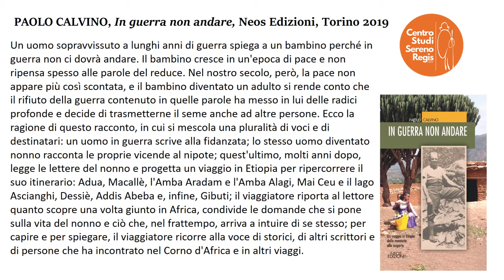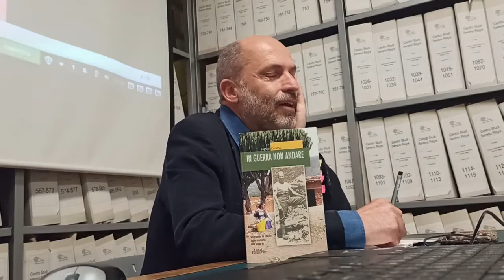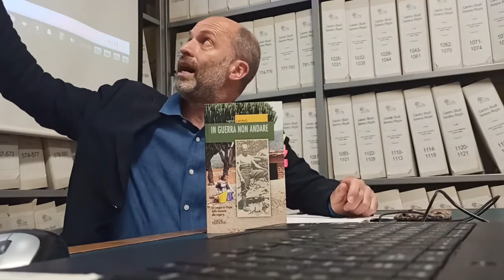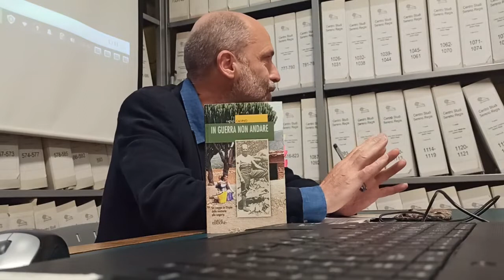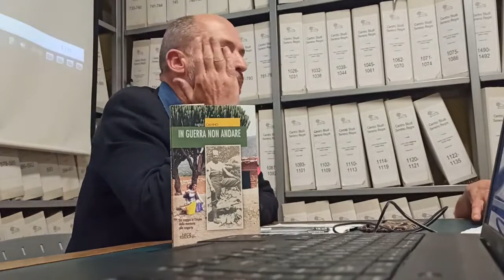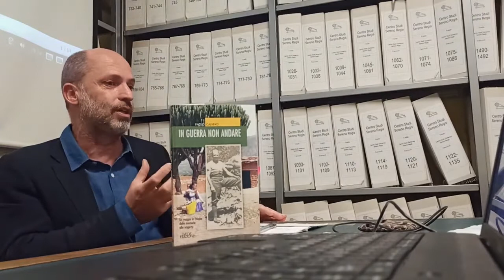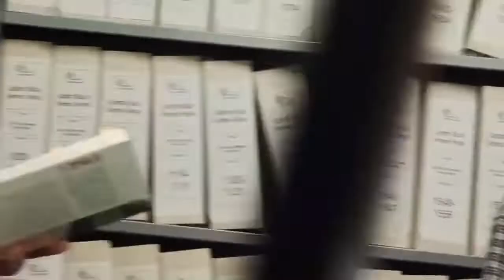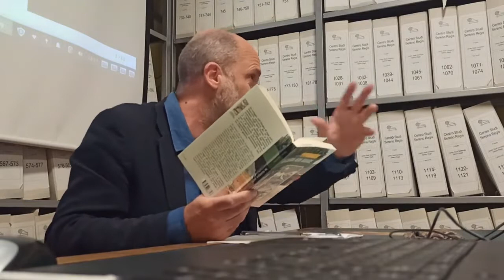Giovedì 19 maggio 2022 | Presentazione del libro di Paolo Calvino, In guerra non andare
Un uomo sopravvissuto a lunghi anni di guerra spiega a un bambino perché in guerra non ci dovrà andare. Il bambino cresce in un'epoca di pace e non ripensa spesso alle parole del reduce. Nel nostro secolo, però, la pace non appare più così scontata, e il bambino diventato un adulto si rende conto che il rifiuto della guerra contenuto in quelle parole ha messo in lui delle radici profonde e decide di trasmetterne il seme anche ad altre persone.

Ecco la ragione di questo racconto, in cui si mescola una pluralità di voci e di destinatari: un uomo in guerra scrive alla fidanzata; lo stesso uomo diventato nonno racconta le proprie vicende al nipote; quest'ultimo, molti anni dopo, legge le lettere del nonno e progetta un viaggio in Etiopia per ripercorrere il suo itinerario: Adua, Macallè, l'Amba Aradam e l'Amba Alagi, Mai Ceu e il lago Ascianghi, Dessiè, Addis Abeba e, infine, Gibuti; il viaggiatore riporta al lettore quanto scopre una volta giunto in Africa, condivide le domande che si pone sulla vita del nonno e ciò che, nel frattempo, arriva a intuire di se stesso; per capire e per spiegare, il viaggiatore ricorre alla voce di storici, di altri scrittori e di persone che ha incontrato nel Corno d'Africa e in altri viaggi.